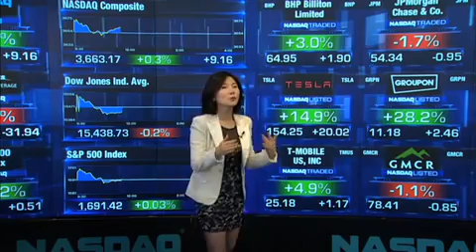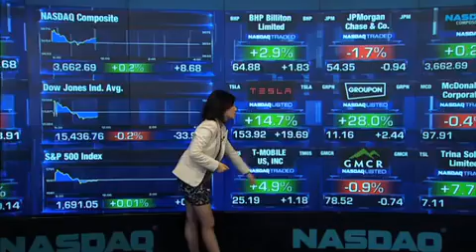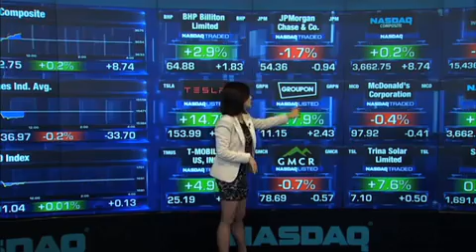8月8日：好消息难支撑股市，美股高开走低